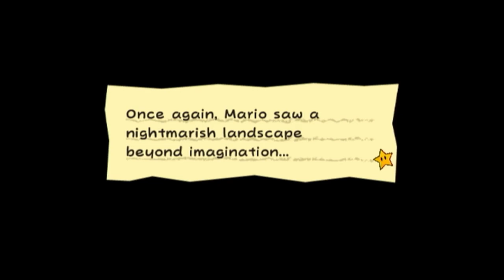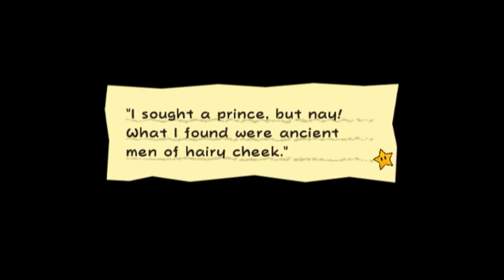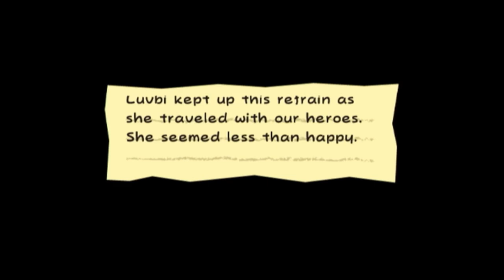Super Paper Mario Episode 16: The Underwhere?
Mother dear!